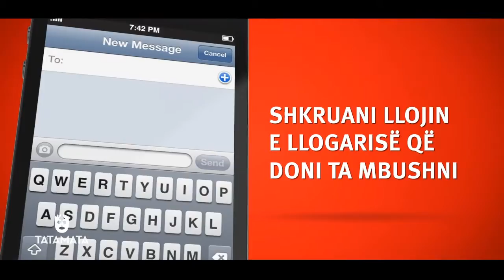Tatamata - Reel 2013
Our work among years. Enjoy it.